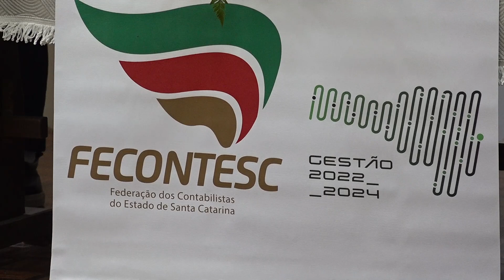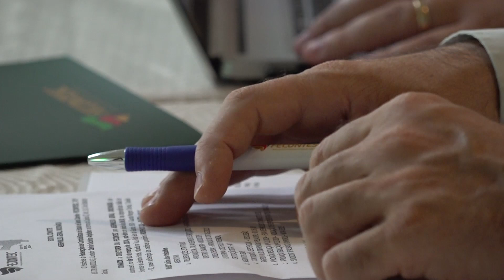Tubarão recebe Assembleia dos Contabilistas da Fecontesc